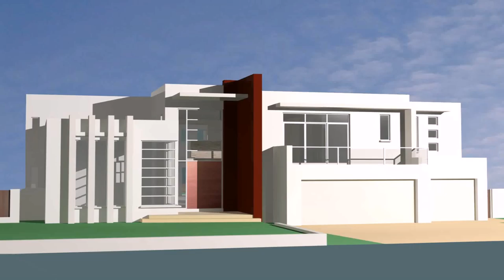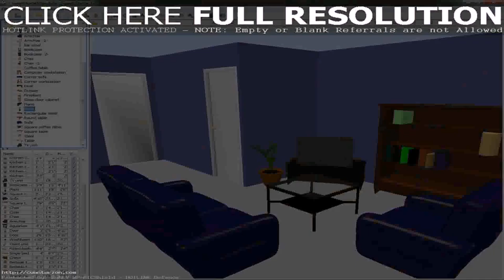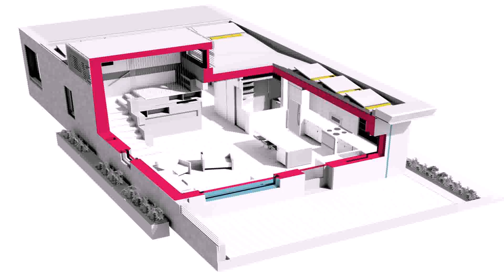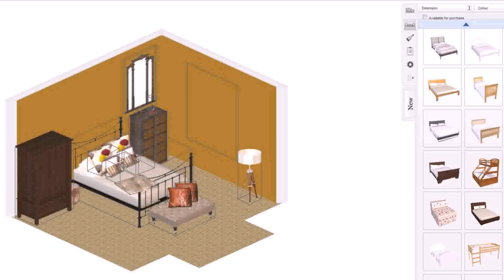House Interior Design Online Free (see description) (see description)